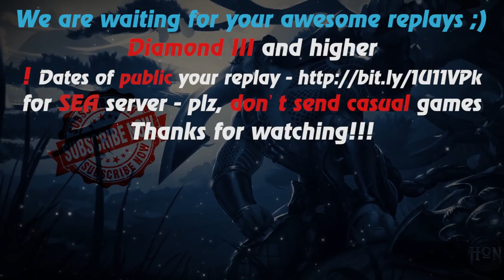HoN replays - Swiftblade - Immortal - 🇮🇩 FeloveFexia Legendary II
Watch a new hon replays by Replays HoN team about Swiftblade, who, with the help of well-played teammates (Behemoth & Empath), ends the game with an immortal, zero deaths and 848 gpm!

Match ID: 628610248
Music at the end: anthem of  Indonesia